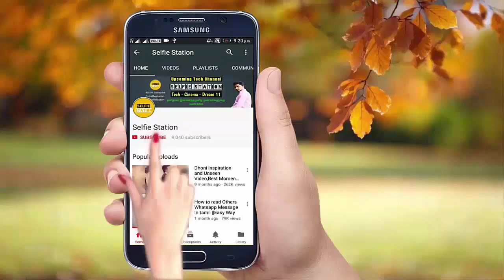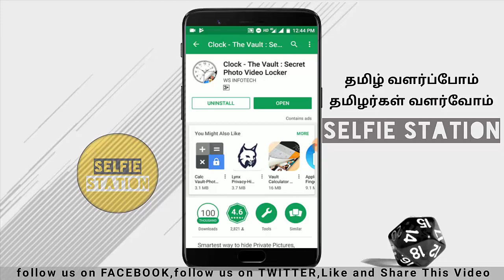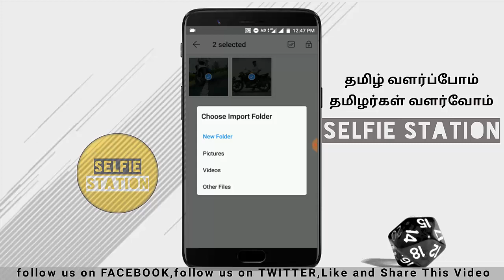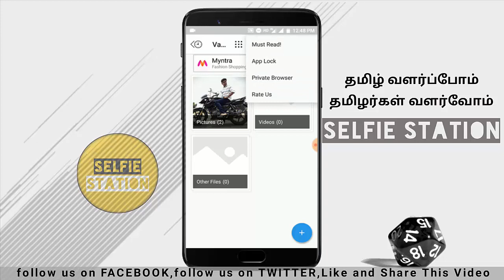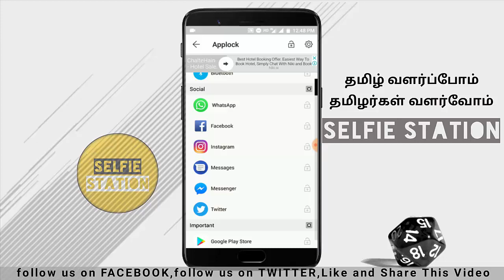How to Hide Images And Videos On Android || Best App Lock